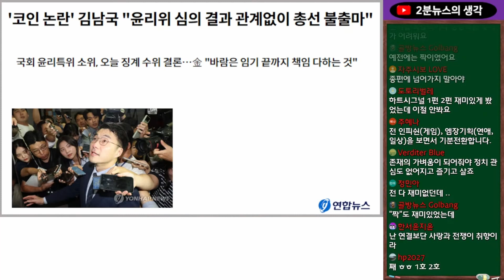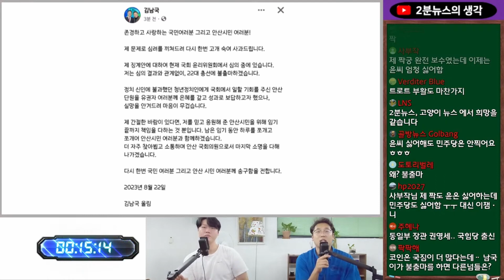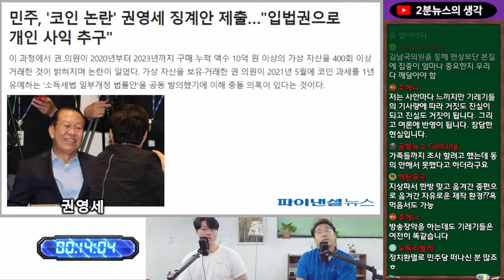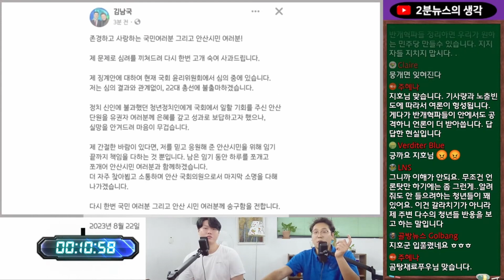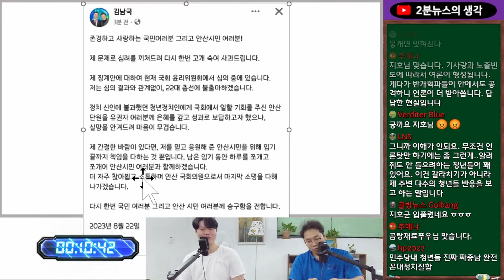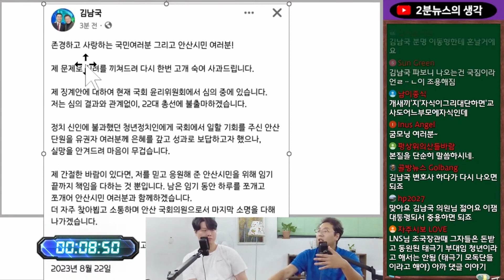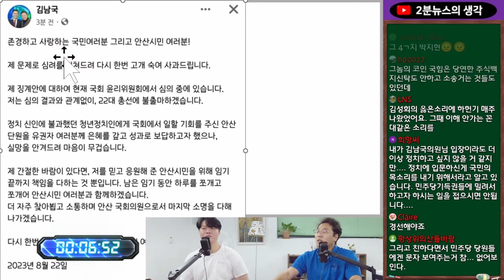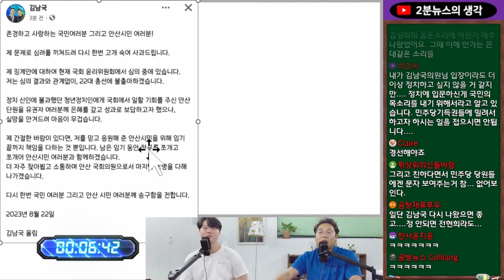김남국 총선 불출마 선언, 언론 노출에 따른 민주당과 국민의 힘 인식 차이